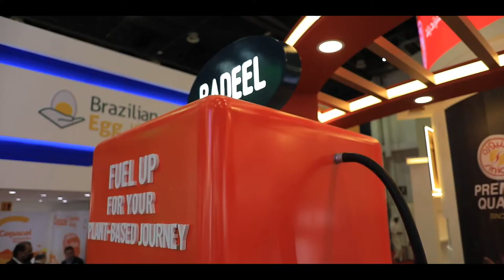Siniora Food Industries Booth - Gulfood2022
Engineered and Designed by Majaz Arts for Siniora Food Industries Brands (Siniora, Badeel, Almasa, Polonez, Unium) at Gulfood2022 - Dubai World Trade Centre .